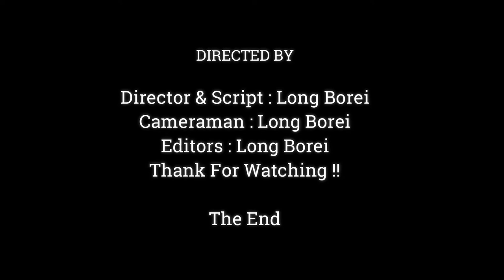So Sweet Baby Monkey Drinking Milk See Face Her Mom With Loving & Happiness,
Dear all Value Visitor, This Videos We Want To Show You About ,So Sweet Baby Monkey Drinking Milk See Face Her Mom With Loving & Happiness,